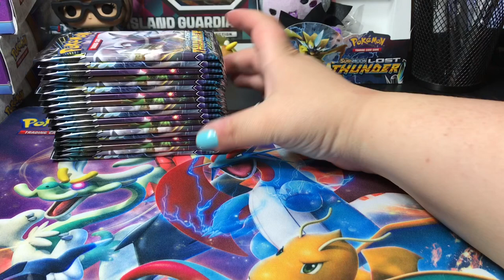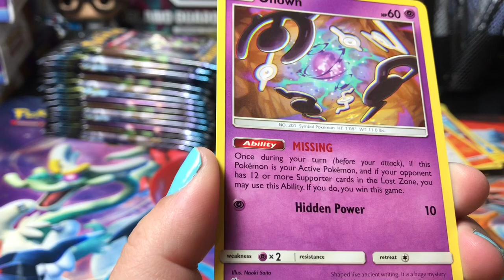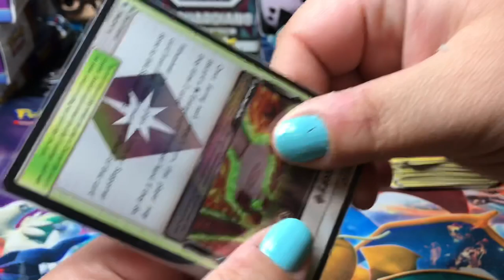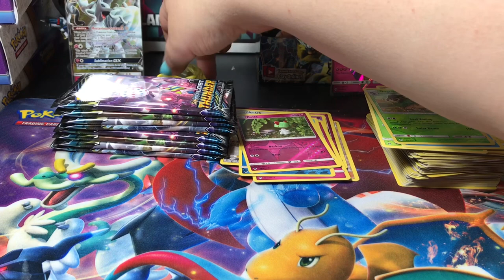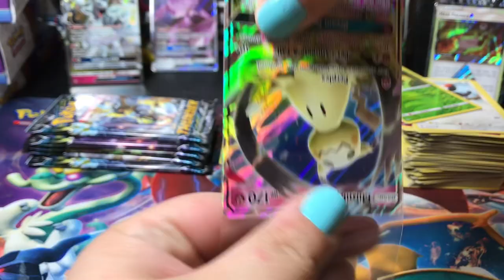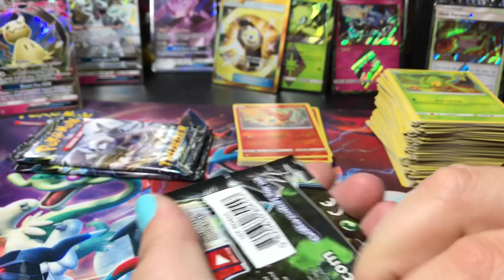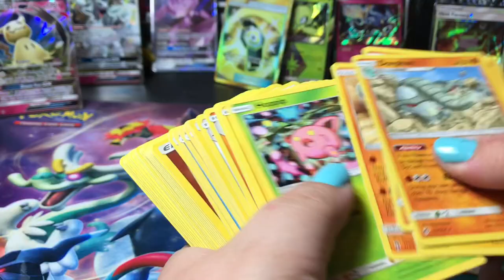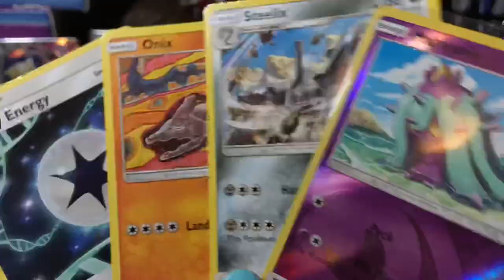LOST THUNDER BOOSTER BOX Part 2 (CLOSED)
Remember that this give away ends December 31st! I will announce all winners on January 1st!  You will have ONE week to claim your prize, after that, all unclaimed prizes will be listed in my eBay store.

My eBay Store

I simply must stop being so horrified, that's my third monocle this week!